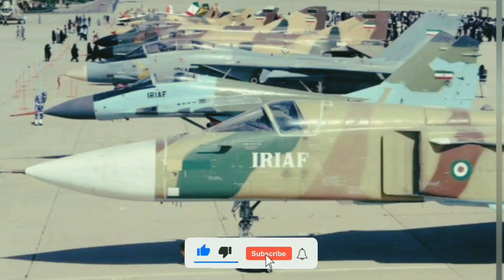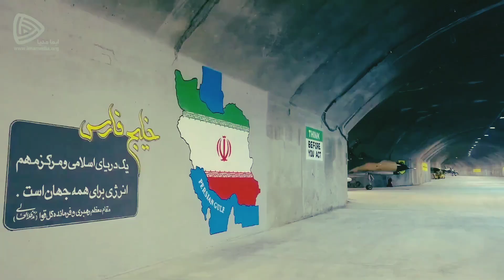«چگونه جنگنده‌های ایرانی کار می‌کنند؟ راز فناوری هوایی ایران فاش شد!»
نظامی ایرانی : 🔻 در این ویدیو به سراغ یکی از **جالب‌ترین و کمتر گفته‌شده‌ترین موضوعات نظامی ایران** می‌رویم؛ اینکه واقعاً **جنگنده‌های ایرانی چگونه کار می‌کنند؟** ✈️

🚀 از موتورهای قدرتمند تا سیستم‌های هدایت، رادار، تسلیحات و طراحی بدنه، همه‌چیز در جنگنده‌های ایرانی با ترکیبی از فناوری بومی و تجربه‌ی سال‌ها تحقیق ساخته شده است. در این ویدیو، مرحله‌به‌مرحله توضیح می‌دهیم که این جنگنده‌ها **چطور پرواز می‌کنند، هدف را شناسایی کرده و حمله می‌نمایند.**

🇮🇷 متخصصان ایرانی با مهندسی معکوس و دانش فنی داخلی توانسته‌اند **سیستم‌های پیچیده هوایی را بومی‌سازی کنند** و امروز جنگنده‌هایی در اختیار دارند که کاملاً در داخل کشور نگهداری، ارتقا و حتی ساخته می‌شوند.

👁‍🗨 در این ویدیو خواهید دید:

* نحوه عملکرد موتور و سیستم هدایت جنگنده‌های ایرانی
* بررسی فناوری راداری و موشکی در جنگنده‌های بومی
* راز دوام و کارایی بالای جنگنده‌های ایرانی در میدان نبرد

📌 اگر به **دانستنی‌های نظامی، فناوری هوایی و جنگنده‌های ایرانی** علاقه‌مند هستید، این ویدیو را تا آخر ببینید و کانال «دانستنی نظامی ناب» را سابسکرایب کنید.

نظامی ایرانی | معرفی شکارچی مخفی بزرگترین سامانه ایی که بمب افکن B2 شکار میکند !

نظامی ایرانی | معرفی جنگنده سوخو بزرگترین جنگنده جدید نظامی ایران

نظامی ایرانی | معرفی جنگنده سوخو بزرگترین جنگنده مخفی نظامی ایران

🔴برای دیدن دانستنی های نظامی بیشتر با ما همراه باشید🌹

ما در کانال دانستنی نظامی ناب قراره به دانستنی های نظامی ، دانستنی های نظامی ایران ، دانستنی ها ، دانستیهای عجیب نظامی ، دانستنی بررسی سلاح ، دانستنی جنگنده ها ، دانستنی های علمی ، دانستنی های جهان نظام ، دانستنی بررسی موشک ها ، دانستنی های بمب و موشک ها ، دانستنی های جالب نظامی دنیا ، دانستنی های شگفت انگیز و ایا میدانستنید ها بپردازیم 🌷🌟

و اما هدف ما از این دانستنی های نظامی اینه که به تجریبات و کسب علم شما دانستنی های جدید تر و خلاقانه ایی اضافه کنیم 👏🤍

راستی شما هم میتونید تویه کامنت ها از ما بخواین که به چه نوع دانستنی های نظامی علاقه دارین ماهم طبق خواسته شما ویدیویی با همون موضوع نظامی مورد علاقتون دانستنی نظامی منتشر کنیم🤩🩵

تو این کانال قراره یک روز در میان ساعت ۹ شب 🕘 یک ویدیو دانستنی نظامی در کانال "دانستنی نظامی ناب" منتشر کنیم💚🌺
پس اگر به این سبک از ویدیو هایه دانستنی نظامی علاقه مند هستید لطفا تو کانال "دانستنی نظامی ناب" عضو شده و زنگوله🔔 رو فعال کنید تا از جدید ترین دانستنی ها با خبر بشید📣 و ویدیو هایه مارو لایک👍 و سیو کنید ❤️و با دوستان خودتون به اشتراک بزارید✅

امیدوارم بتونیم روزهایه جذاب و شیرینی رو براتون همراه با کاناله "دانستنی نظامی ناب" به ارمغان بیاریم 💛✨

منابع ما

دانستنی
دانستنی روز
دانستنی نظامی
دانستی ها
دانستی بررسی سلاح
دانستی نظامی ایران
دانستی های بمب و موشک ها
ایا میدانستید